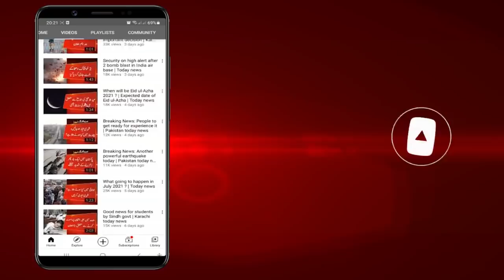Breaking News: Karachi gas issue become more problematic | Karachi today news